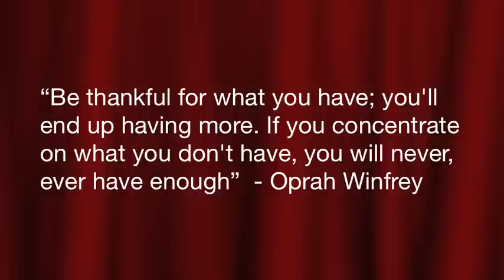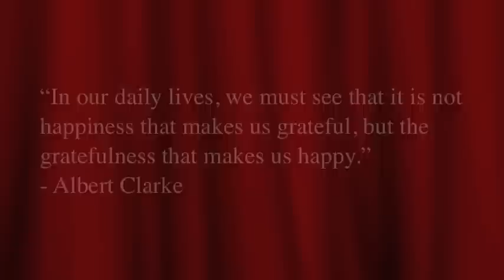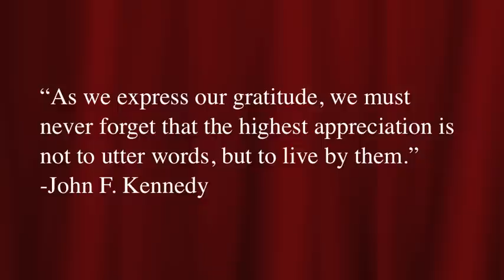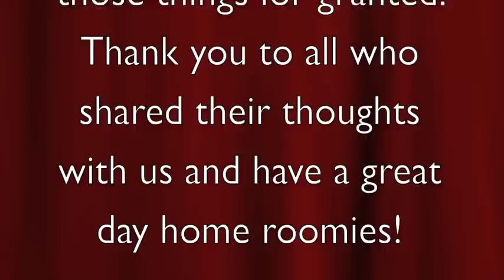Greenfield High School Project Thankful Video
Students from Greenfield High School in Greenfield, WI share what they are grateful for!